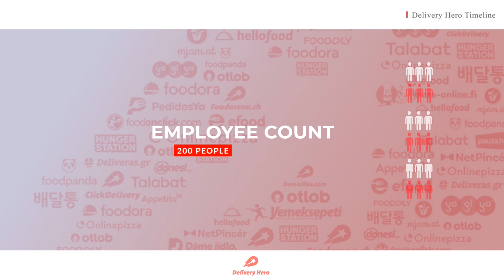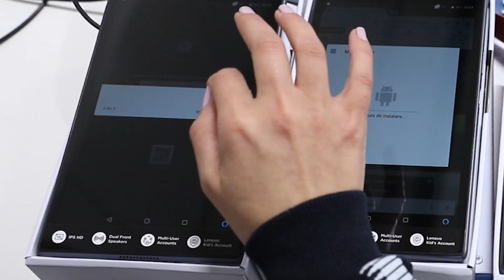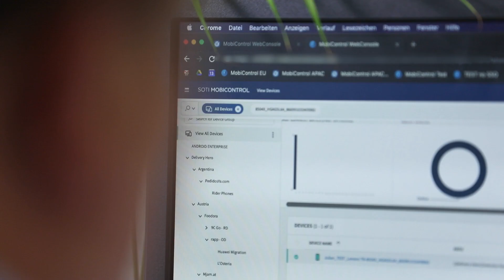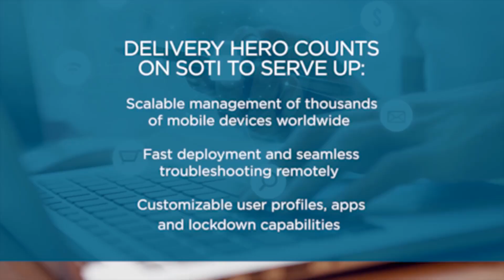SOTI Customer Stories: Delivery Hero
SOTI case study series presents Delivery Hero. Hear from Julian Haberling, Product Specialist – Restaurant Partner Solutions at Delivery Hero, on how SOTI MobiControl helped deliver over one million meals a day, and rollout over 100,000 devices in just one year.